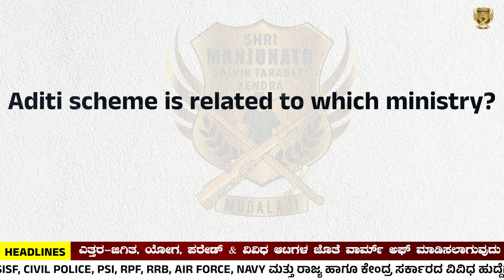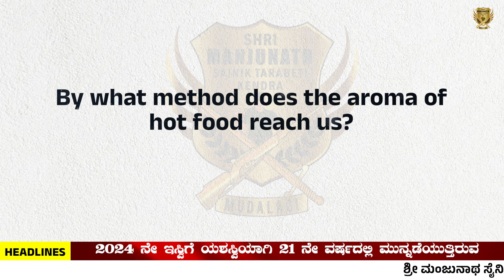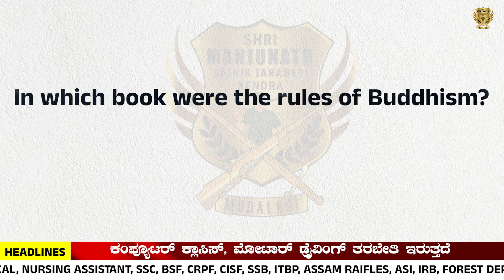30th April 1st Shift Original Paper | Women Military Police | GK Solved